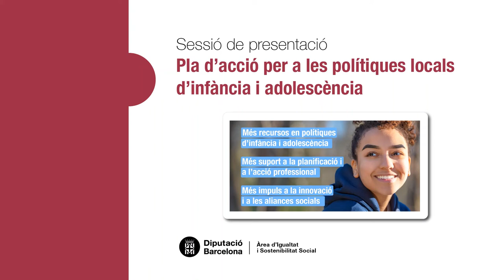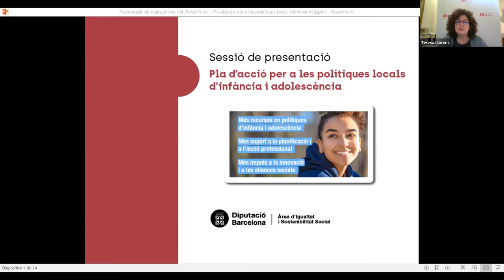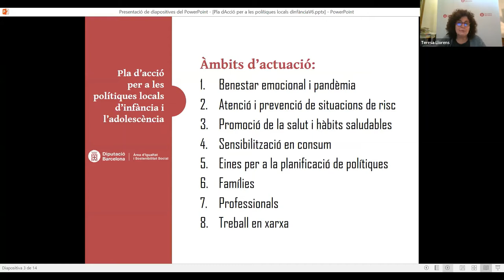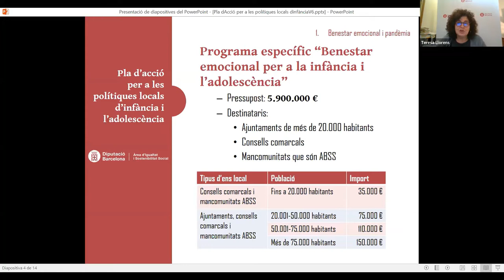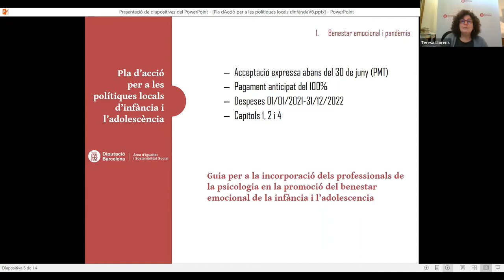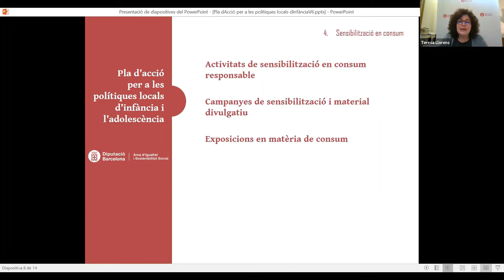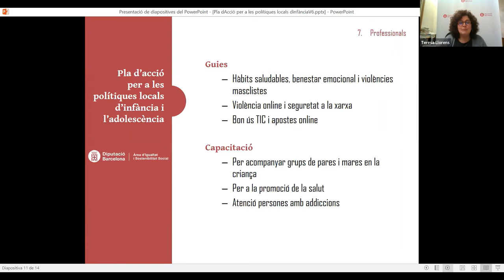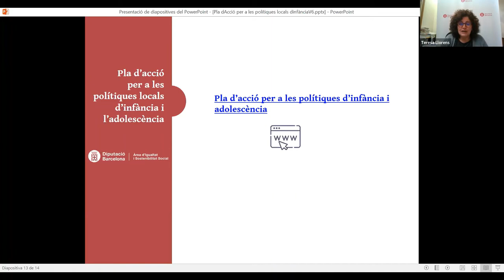Pla d'acció per a polítiques locals d'infància i adolescència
Sessió informativa sobre el Pla d’acció per a les polítiques locals d’infància i adolescència per donar suport a les accions locals d’atenció a les necessitats socials, emocionals i de salut d’infants i adolescents des d’una perspectiva integral i de cicle de vida.

Per saber-ne més sobre el Pla d'acció per a les polítiques locals d'infància i adolescència, consulta la nostra web